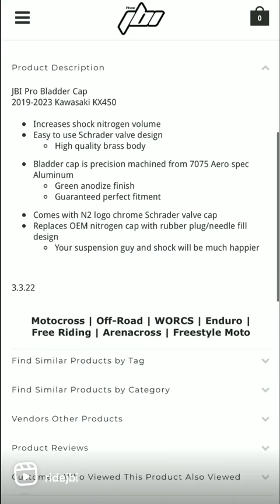David Pingree ripping a VitalMX Race Shop build KX450 with JBI Suspension at Cahuilla Creek MX